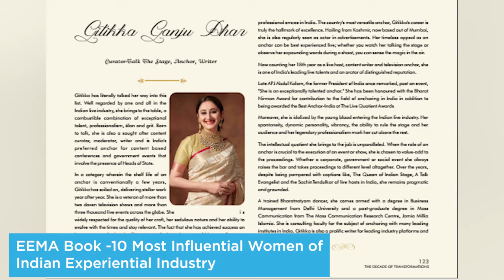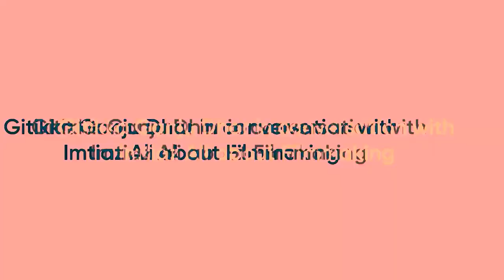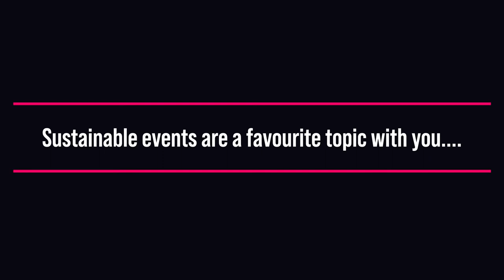Gitikka Ganju Dhar: Unfurling a new space for the female live host in India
Gitikka Ganju Dhar, an orator of distinguished reputation is India's most respected and awarded Live Host, a Communication Coach, Actor, TV Host and Founder Ministry of Talk. She has received accolades such as Live Artist of the Decade and Outstanding Contribution to the Indian Experiential Realm by BW Businessworld and is a maximum-haul winner of all the prestigious Best Emcee awards in the country! She has been named Nation Builder by India Today magazine for recrafting the archetype and redefining Talk on Indian stage. With grace and gumption, she has broken the stereotype and unfurled a new space for the female live host in India. She continues to be the preferred choice as an anchor, whether in the live space or virtual events, for large-format, high profile events.